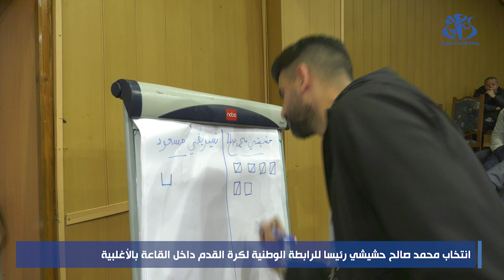إنتخاب محمد صالح حشيشي رئيسا للرابطة الوطنية لكرة القدم داخل القاعة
الجزائر (وأج) – إنتخب محمد صالح حشيشي رئيسا للرابطة الوطنية لكرة القدم داخل القاعة بالاغلبية،  بعد فوزه على مسعود شريفي بـ 70 صوتا مقابل 12 صوت خلال أشغال الجمعية العامة الانتخابية، كما تم تصويت على أعضاء مكتب الرابطات الذي سيرافق الرئيس الجديد في مهامه .